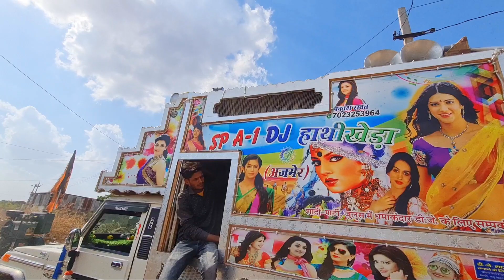राजस्थानी गांवो का सुपर मायरा// Sp A-1 Dj Sound// Top Marwadi Remix Song // Dj Dance